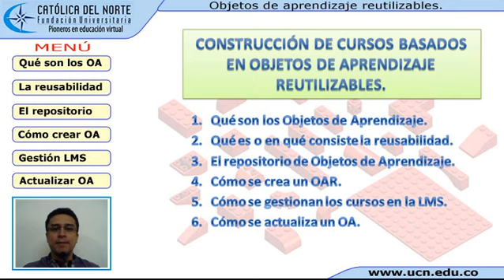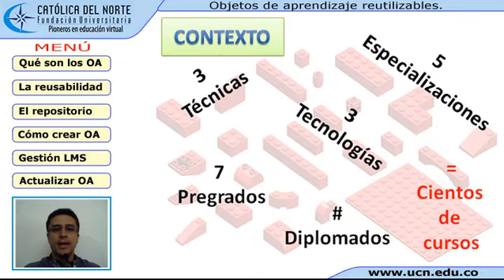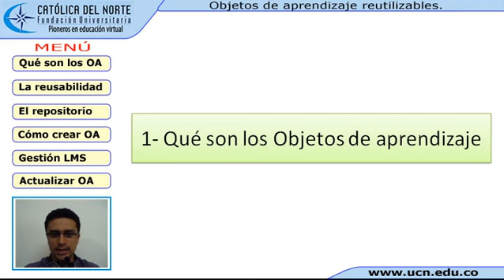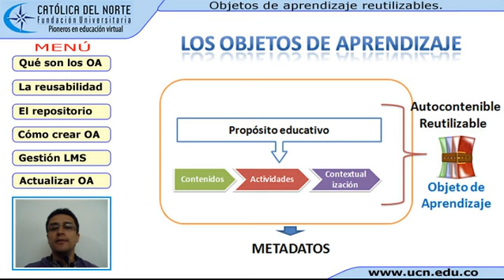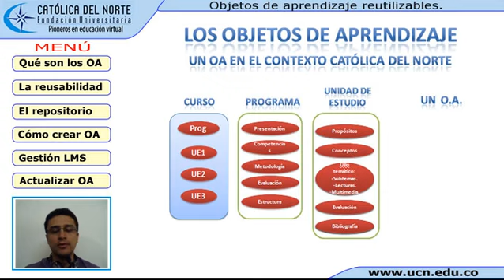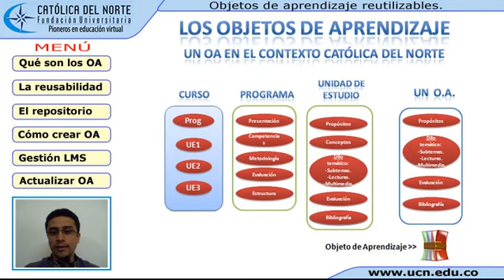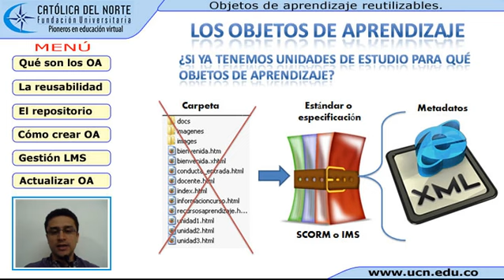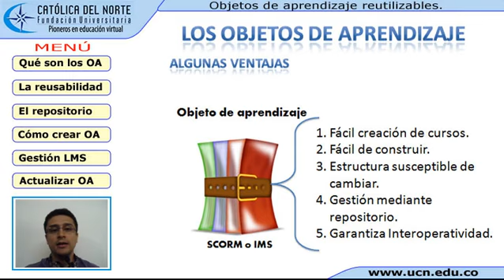Objetos de Aprendizaje Reutilizables (Qué son)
Este video explica qué es un Objeto de Aprendizaje Reutilizable en el contexto de la Católica del Norte, Institución pionera en educación virtual.